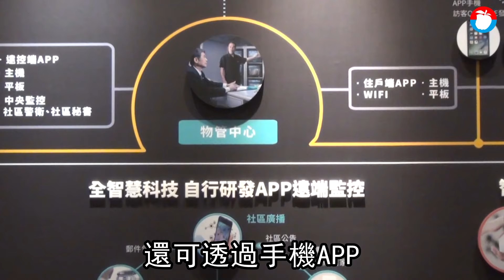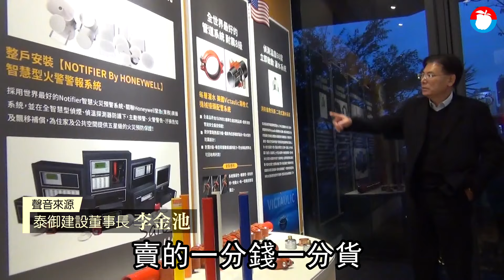台中七期頂規智慧宅 罕見4字頭科技藏「看不見的地方」 建案開箱 | 台灣新聞 Taiwan 蘋果新聞網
台中最近房市熱絡，從蛋白燒回蛋黃區，今年精密園區知名廠商泰新科技、旗下泰御建設，首案「泰御天鑄」首案就前進七期打造下一代智慧宅，融入擅長的消防、機電頂規技術，還納入少見的臉部辨識系統，每坪造價比市場還要貴上3萬元，短時間銷售就達8成，不乏一次買兩戶、四戶的自營商企業主。全案規劃46~60坪，每坪開價47至52萬元，擁有七期少見的4字頭價格。

近2年台中捷運綠線沿線站點房價不俗，全案基地正位在南屯「水安宮站」旁，正處7期核心地段，面對家樂福量販店，周邊還有惠文學區，以及包含惠義公園、惠順公園、惠來公園、文心森林公園等，生活機能便捷。